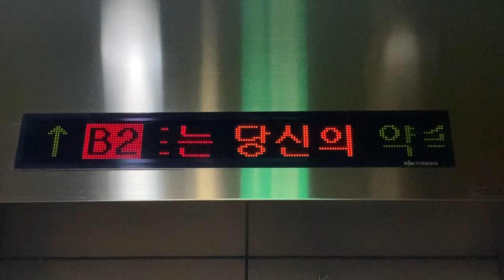부산역(釜山駅 プサン駅)改札内 エレベーターについているLED電光掲示板 KDM